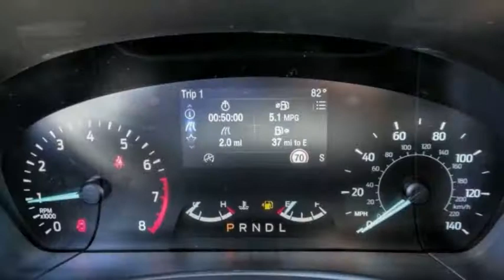2021 Ford Escape HEMET BEAUMONT MENIFEE PERRIS LAKE ELSINORE MURRIETA F21300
2021 Ford Escape SE FWD

GOSCH FORD HEMET PROUDLY SERVING HEMET, BEAUMONT, MENIFEE, PERRIS, LAKE ELSINORE, MURRIETA, AND SURROUNDING SOUTHERN CALIFORNIA LOCATIONS. THIS BLACK 2021 Ford ESCAPE IS EQUIPPED WITH A 1.5L EcoBoost, AUTOMATIC TRANSMISSION, AND RECEIVES AN ESTIMATED 28 City/34 Hwy MPG. GOSCH FORD HEMET 150 CARRIAGE CIRCLE HEMET CA 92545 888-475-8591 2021 Ford ESCAPE SE FWD Stock #: 8-F21300 | VIN: 1FMCU0G63MUA03562 | 2021 Ford Escape SE FWD AIR CONDITIONING TRACTION CONTROL ALLOY WHEELS Gosch Ford Hemet